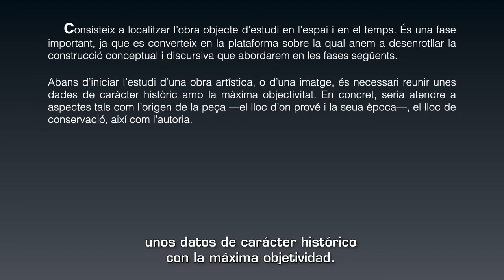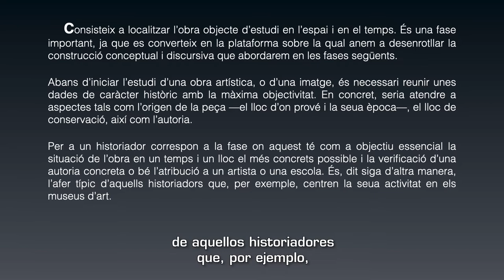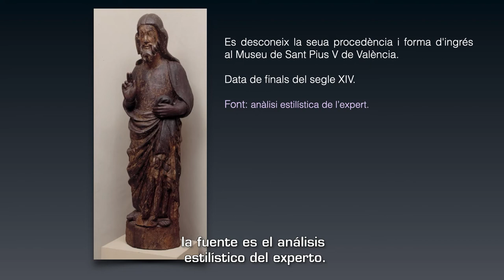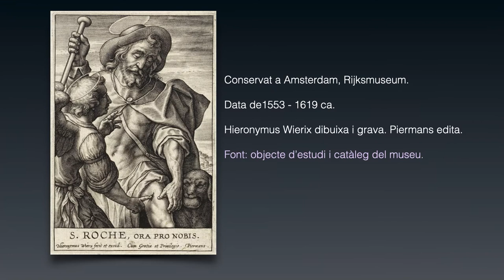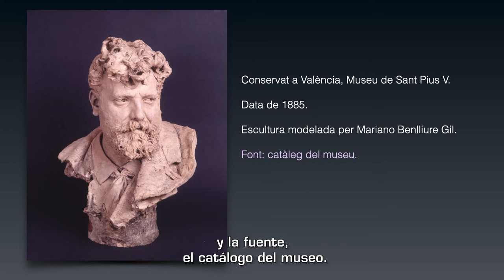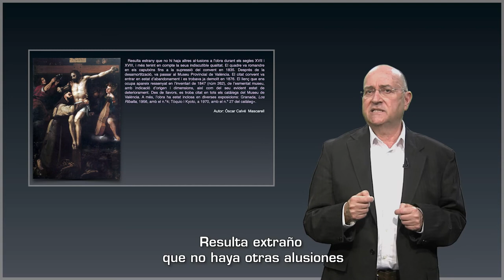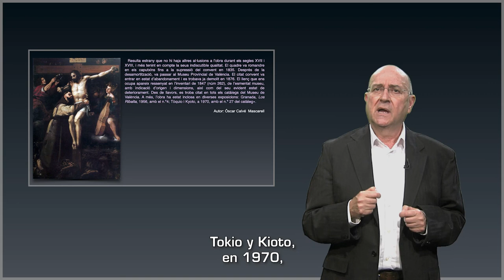Fonaments per a una didàctica de la Història de l’art: l’explicació de l’obra. LA LOCALITZACIÓ.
Autor: Rafael García Mahíques

Resum: Localització de l’obra d’estudi en l’espai i el temps. És una plataforma sobre la qual es desenrotllarà la construcción conceptual i discursiva que s’abordarà en les fases següents (anàlisi formal i aproximació al significat).
Abans d’iniciar l’estudi/explicació d’una obra artística, o d’una imatge, és necessari reunir les seues dades de carácter històric amb la máxima objectivitat: origen de la peça (lloc d’on prové i la seua época), la seua autoria, així com també el lloc de conservació.